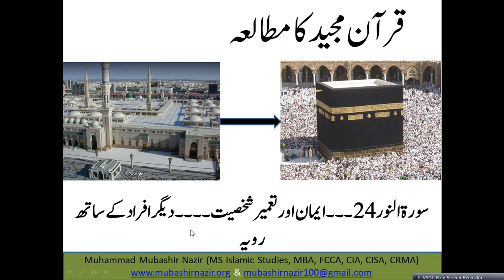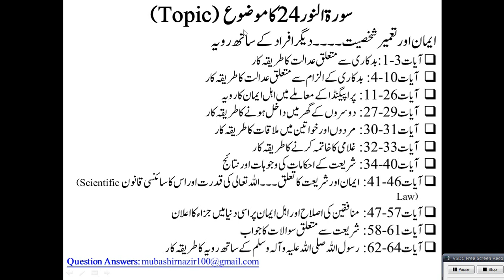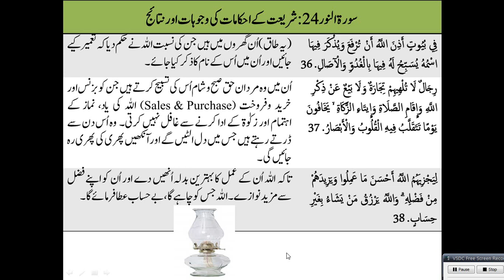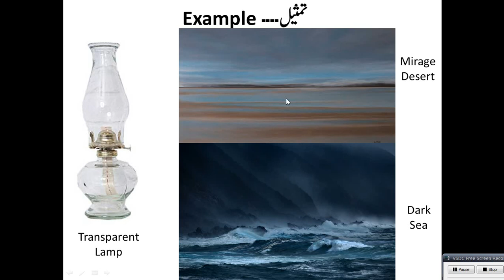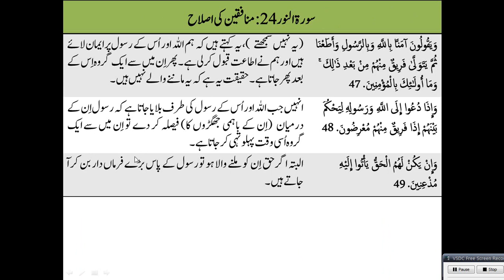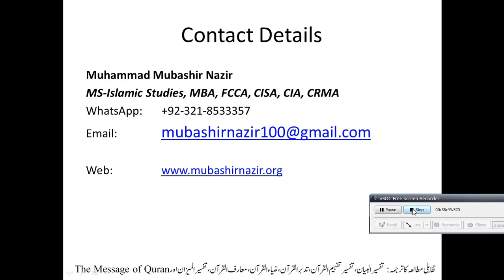Islamic Studies Program QS49 Al Noor 27-40 Men & Women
Next Lecture
24. Al-Noor

Old Lectures
1. Al-Fatihah
2. Al-Baqarah
3. Al Imran
4. Surah An-Nisa 4
5. Al-Maidah